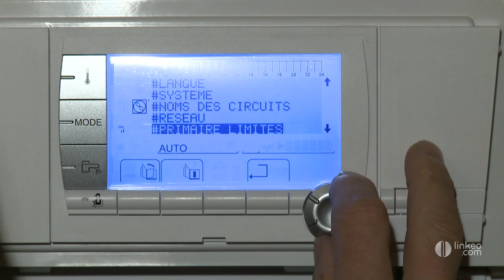ELM Janitor sarl : Plomberie sanitaire autour d'Angers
Pour un confort impeccable dans les Pays-de-la-Loire, contactez SARL E.L.M JANITOR. Cette entreprise compte plus de 30 ans de métier et vous propose un service de qualité alliant écologie, économie d'énergie et confort. Faites confiance aux professionnels de SARL E.L.M JANITOR.